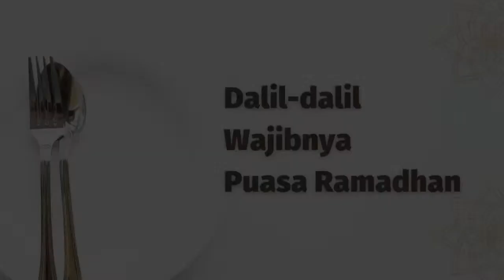3 : Nasihat Ramadhan 1444H 2023M DALIL DALIL WAJIBNYA PUASA RAMADHAN Al Ustadz Ayub Abu Ayub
Nasihat Ramadhan 1444H 2023M

DALIL DALIL WAJIBNYA PUASA RAMADHAN

Al Ustadz Ayub Abu Ayub hafidzahullah

Kitab Rujukan : Durusun fii Ramadhan
Penulis : Asy Syaikh Abdul Aziz bin Abdillah Ar Rajihy hafidzahullah